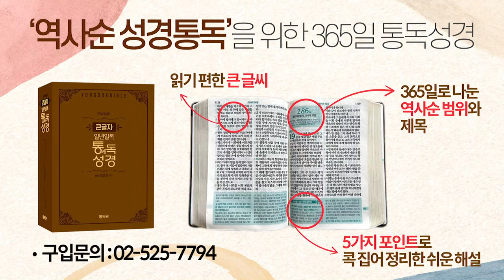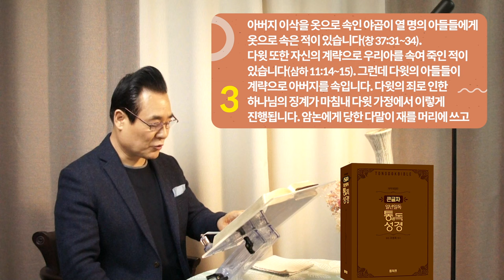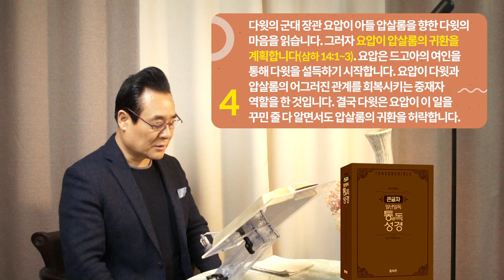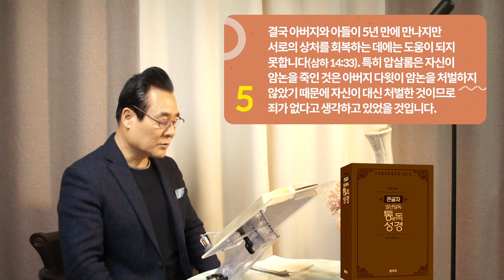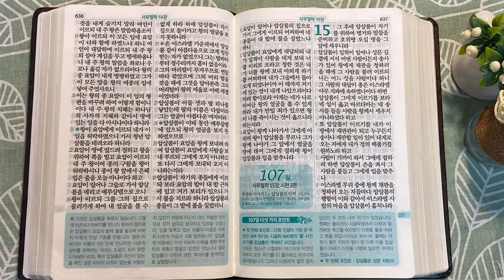역사순 통독성경 106일 | 이 비극은 다윗이 뿌린 죄의 씨앗이 가져온 열매라고 성경은 말합니다 | 삼하13~14장 | 세계적인 신학자 통박사 조병호의 성경통독